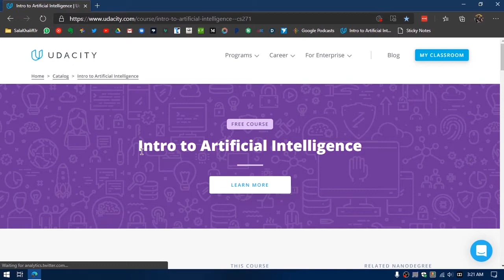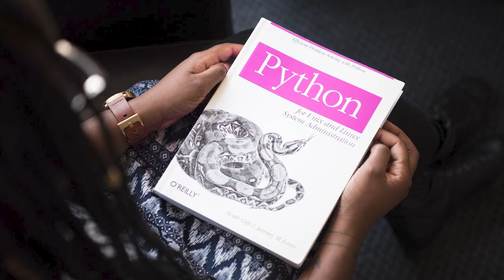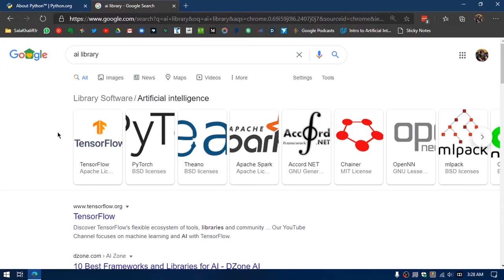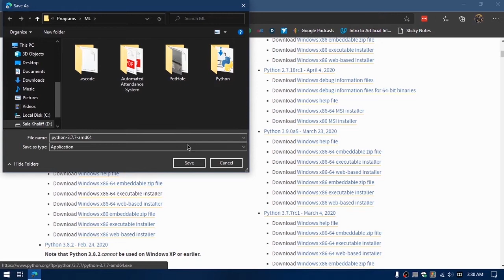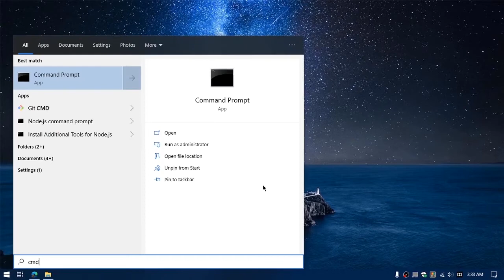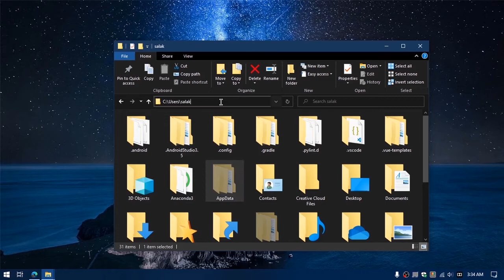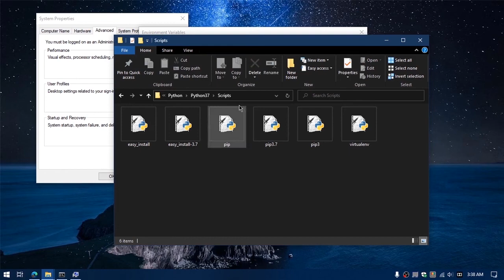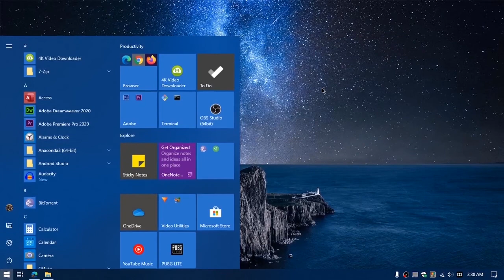How to install Python in Windows | For Beginners | ARTIFICIAL INTELLIGENCE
Udacity Intro to AI offered by School of AI

I mistaken for Backslash in the video. Apologies for that, its ( \ ).

In last Video we saw the Introduction to AI where one had commented asking for what were the pre requisites of AI, to answer that it's pretty simple. Mathematics and Intermediate programming. Mathematics including Linear Algebra, Differential Calculus, Probability and more, Intermediate skills include object oriented based programming. But for business  applications deeper understanding at mathematics is not a must, There is a Free course given on Udacity on Intro to AI, Which covers wide variety of topics such as problem solving, probability, machine learning supervised and un-supervised machine learning, game theory, computer vision, robotics etc. These are helpful for beginners to understand what is AI, Let us see how to install python, First of all why install python, why not just use some online IDE such as repl.it , Jupyter notebook and google Co-lab. Because knowing how to install gives a deeper understanding. Next why do we install python in the first place, I mean there are many languages such as  C, C++ and Java, but why python to answer that it is a powerful beginner friendly language and also most of the AI libraries such as Google's TensorFlow and Facebook's PyTorch are implemented using python. So we use that. Then head on to the python's website and follow the instructions form the video.